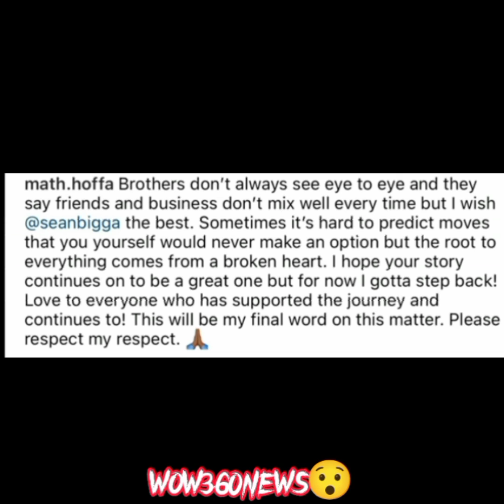youtube video 0IDH3bv4a-0